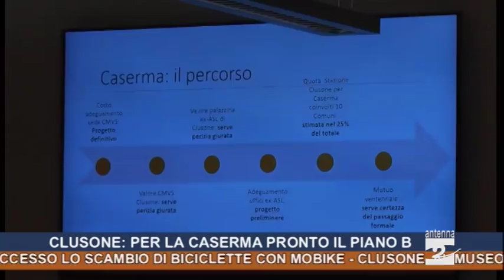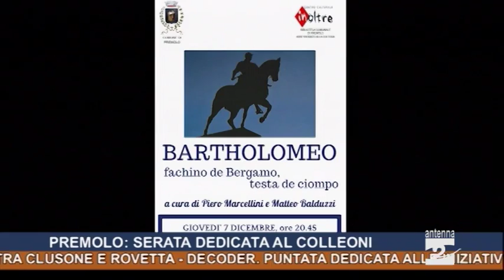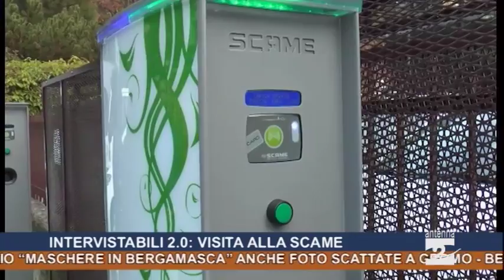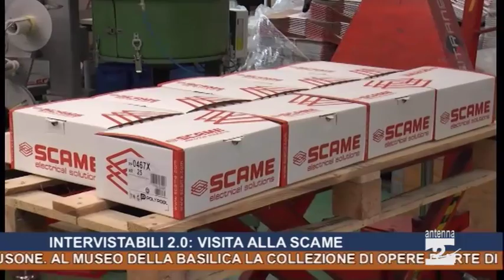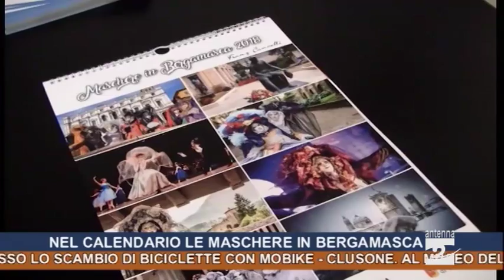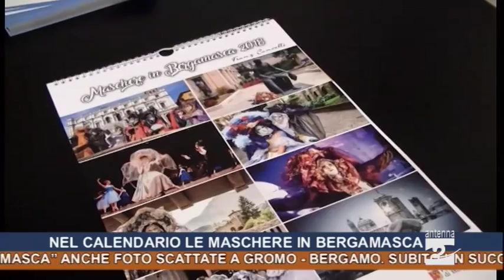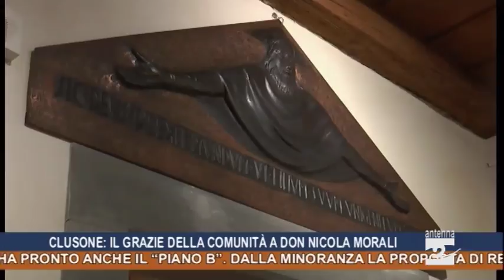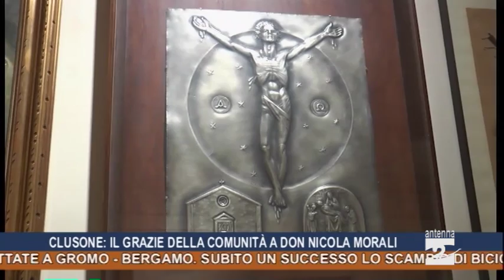Antenna 2 Tg 06 12 2017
In questa edizione:
Cene. Infortunio sul lavoro: operaio perde un dito.
Albino. Arrestato ispettore dell’Ats: avrebbe costretto il titolare di un bar a consegnargli 300 euro.
Clusone. Per la caserma il Comune ha pronto anche il “Piano B”. Dalla minoranza la proposta di realizzare l’immobile ex novo.
Ancora una cerva investita tra Clusone e Rovetta.
Decoder. Puntata dedicata alle iniziative natalizie del Centro missionario diocesano.
Premolo. Serata dedicata al condottiero Bartolomeo Colleoni.
Intervistabili 2.0. I ragazzi del Cse di Ponte Selva alla Scame di Parre.
Nel calendario “Maschere in Bergamasca” anche foto scattate a Gromo.
Bergamo. Subito un successo lo scambio di biciclette con MoBike.
Clusone. Al Museo della Basilica la collezione di opere d’arte di don Nicola Morali.